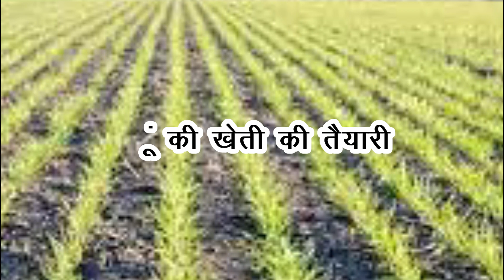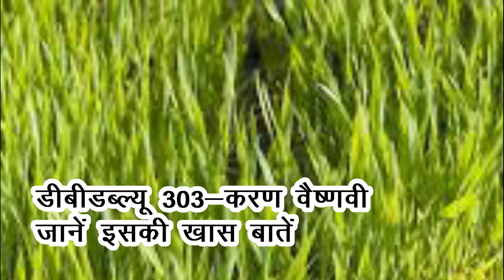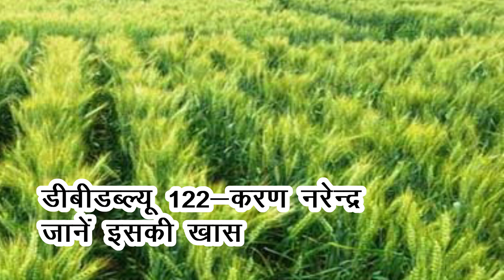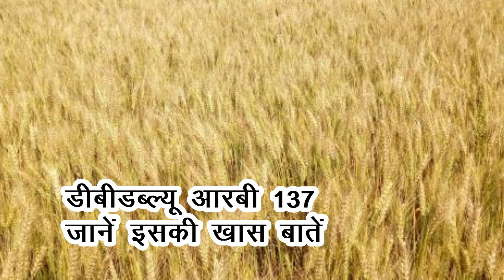गेहूं की 4 उन्नत किस्में | 4 improved varieties of wheat | ज्यादा पैदावार ज्यादा मुनाफा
ज्यादा पैदावार और ज्यादा मुनाफा देने वाली  गेहूं की 4 उन्नत किस्में
wheat variety dbw 303 - karan vaishnavi
wheat variety dbw 187 - Karan Vandana
wheat variety dbw 122 - Kran Narendra
wheat variety dbw RB 137
गेहूं की किस्म डीबीडब्ल्यू 303 - करण वैष्णवी
गेहूं की किस्म डीबीडब्ल्यू 187 - करण वंदना
गेहूं की किस्म डीबीडब्ल्यू 122 - क्रान नरेंद्र
गेहूं की किस्म डीबीडब्ल्यू आरबी 137